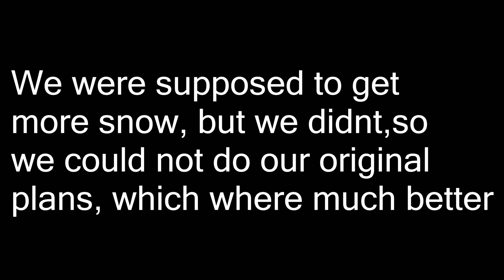A Day in the Snow! (Sony Vegas Pro Winter edit)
Hi guy's, so yesterday I December 9th we got a little bit of snnow, so why not make an edit out that. We were supposed to get alot more, but we didnt so the snowboarding was bad. So we then decided to go to sykzone.